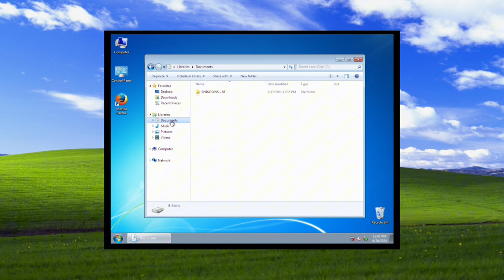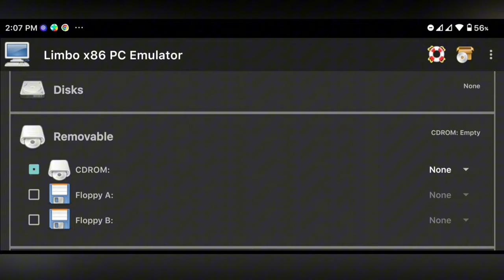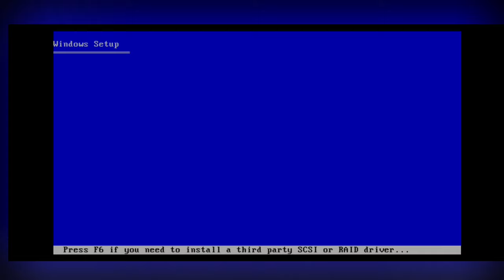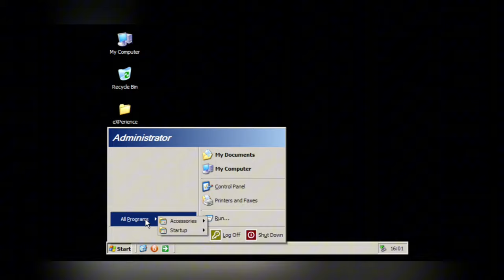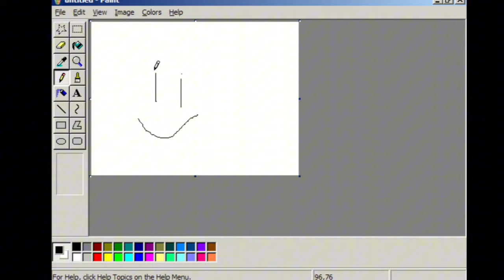Запуск Windows на Android-смартфоне | Limbo PC Emulator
Музыка из видео:

Passport.mid

Dreamy.mid